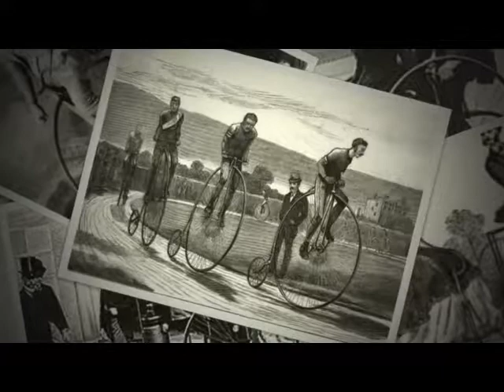Highwheeling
A high-speed circuit on my 2012 Martin OOO-18 Golden Era 1937.